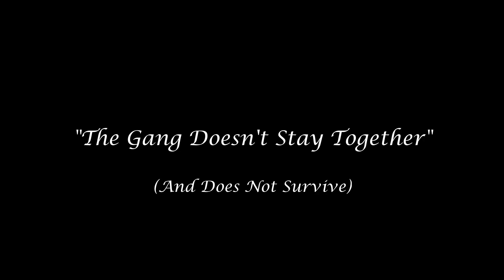The Great Lethal Company Funny of April 2024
A tragic tale that will be passed down for generations to come.